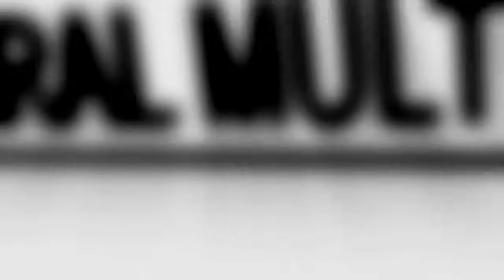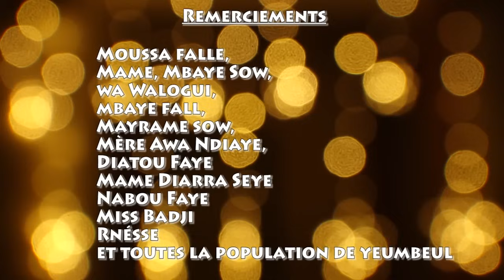KEUR Gui Niankou, Patass, Ndiaye et Doucouré EPISODE 2